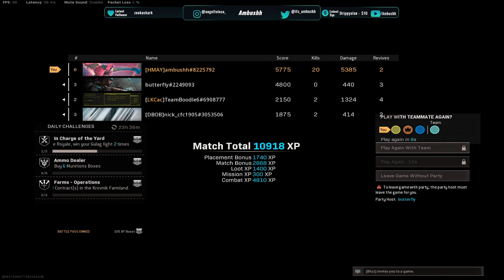nail gun is overpowered in warzone!